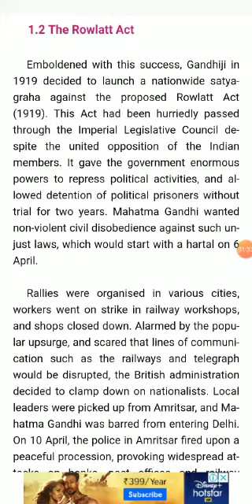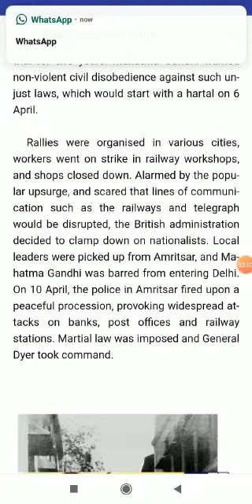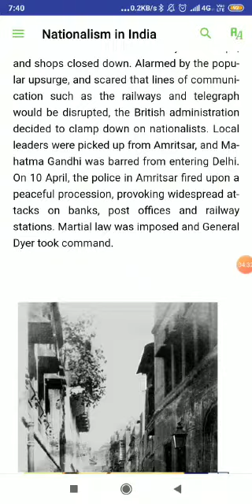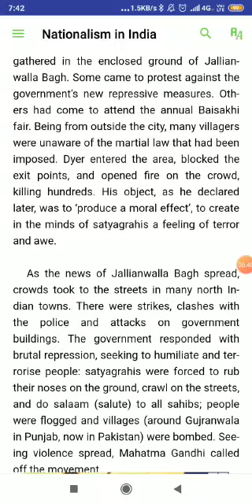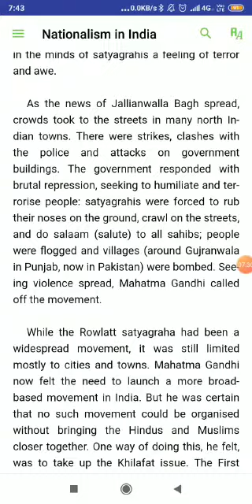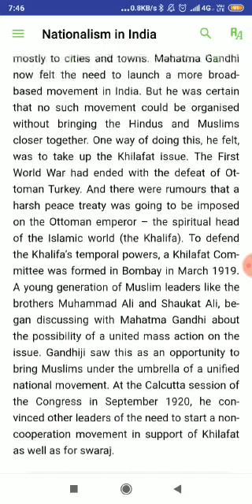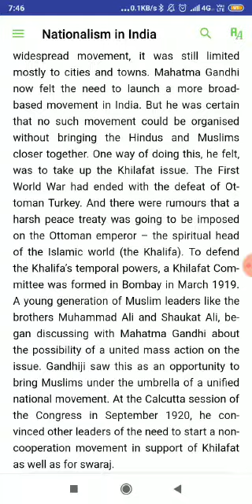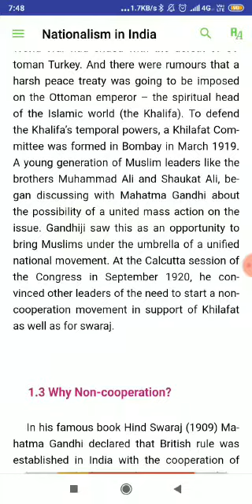Class 10 ch-2 nationalism in India topic 1.2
Video from Rekha Joshi